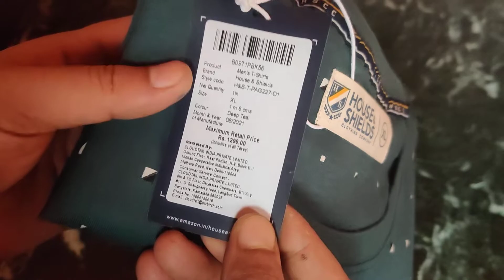House of Shields T-Shirt Unboxing @Rs. 299